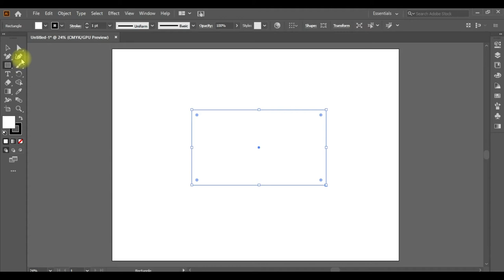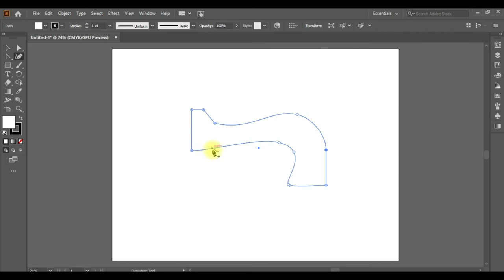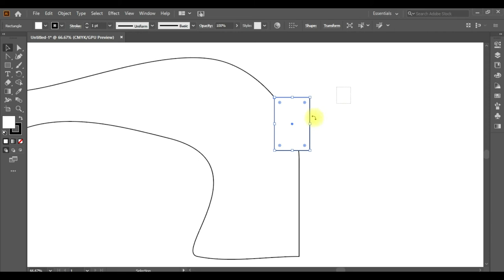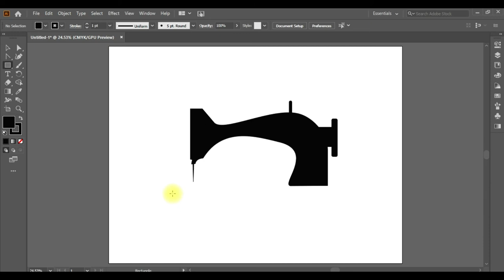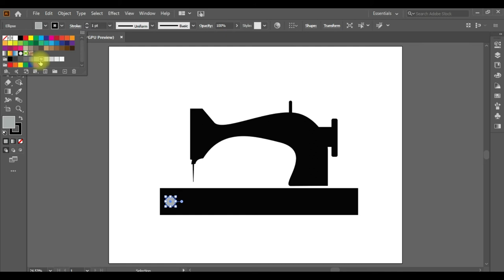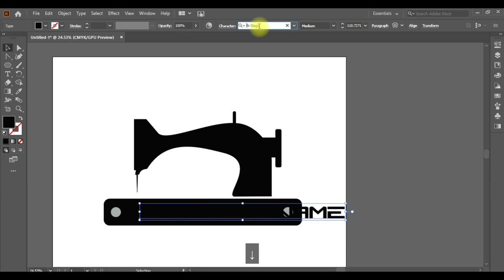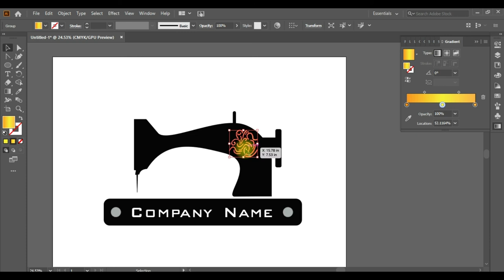how to draw business logo | swing machine | tailoring machine | cyber tech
cyber tech
Cyber techs
swing machine
swing machine logo with adobe illustrator